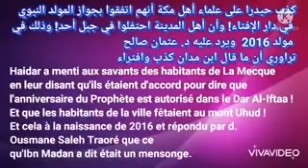La Mecque même célèbre le mawlid vrai ou faux, ils veulent verser le sable dans votre attieke 🤣🤣